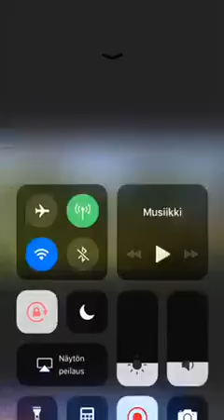😗😗😗😚😚 dil nashen ghazali hazaragi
Rahat. Konenda ghazal